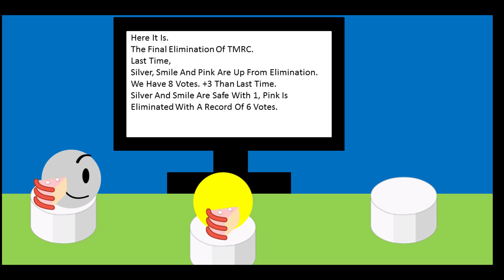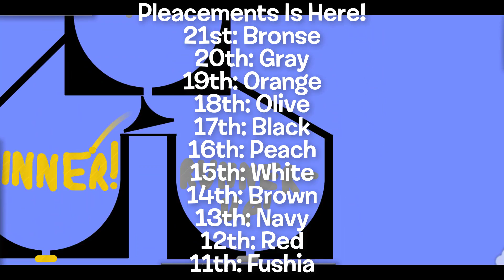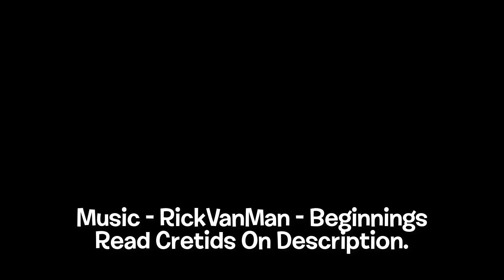The Marble Raing Cup Part 5 (FINALE!)